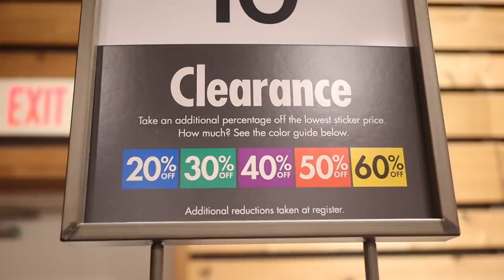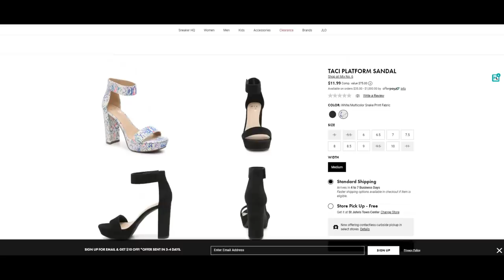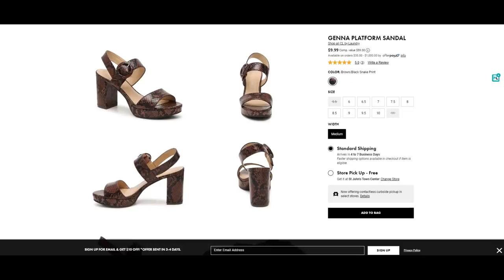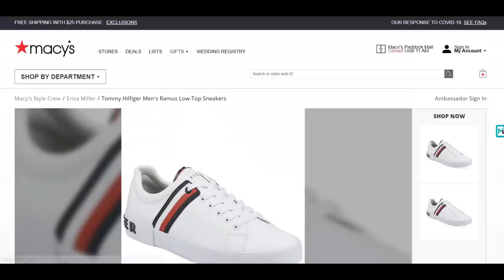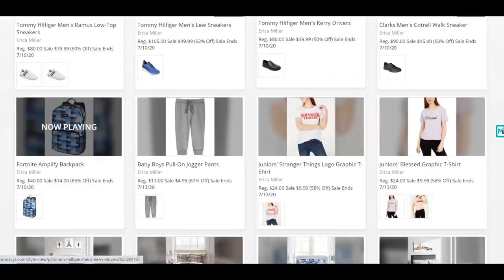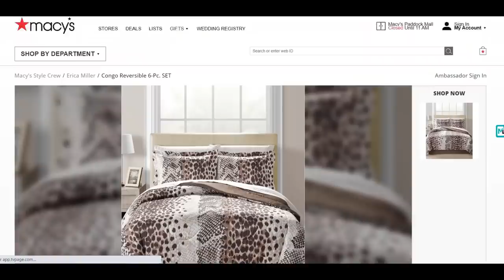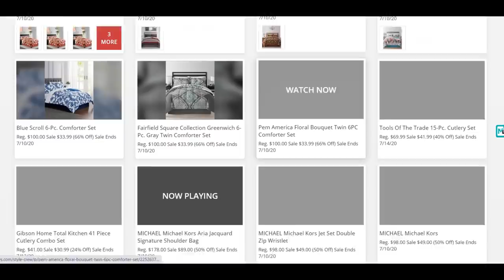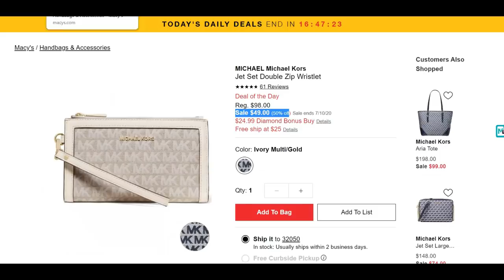HUGE 75% OFF CLEARANCE! SHOES BEDDING AND MORE!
TRY CODES:
SOGOOD
DOUBLEDOWN

TRY CODE: JULY